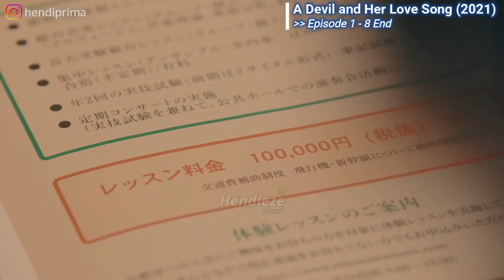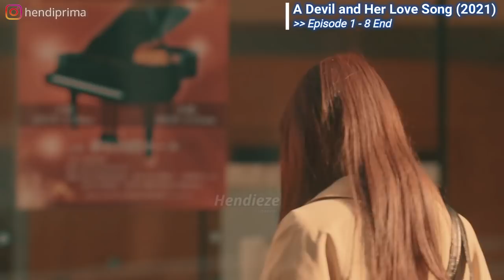GADIS YG DIBENCI KARENA PERKATAANNYA BISA MENGUNGKAP SISI ASLI ORANG LAIN || Rangkum Dorama Jepang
Kawai Maria dianggap sebagai gadis iblis oleh orang2 di sekitarnya akibat kejujuran dari perkataannya yang tajam. Dia memiliki kepribadian dan keinginan yang kuat untuk terlibat dalam kehidupan orang lain. Maria pindah ke sekolah yang terlihat damai, tetapi dipenuhi dengan trauma dan kebohongan dari teman2 barunya. Bagaimana Maria akan menghancurkan hari2 damai dan melawan teman2 sekelasnya, yang tidak bisa menghadapi sisi asli mereka?